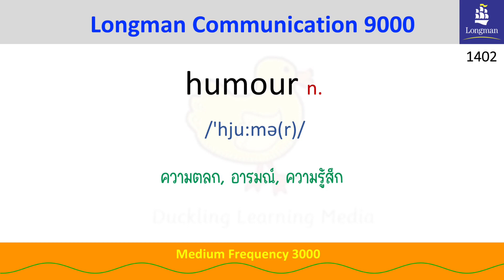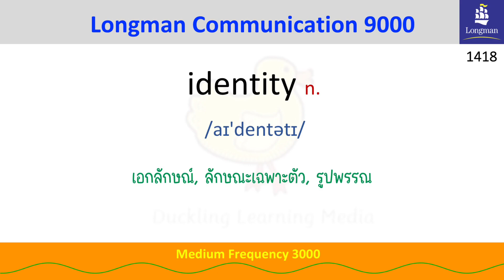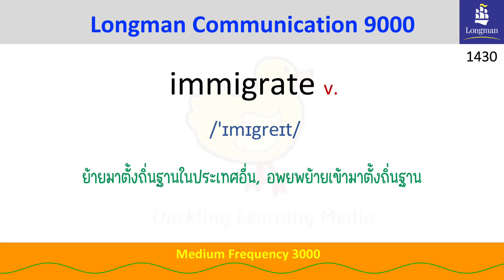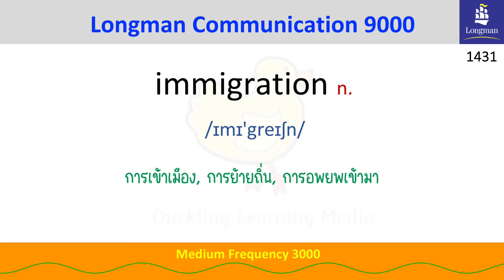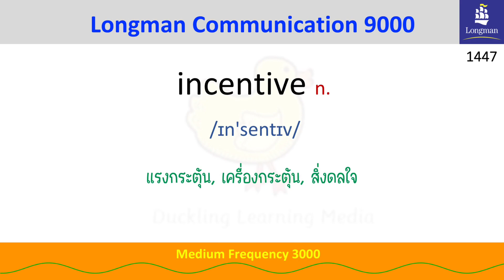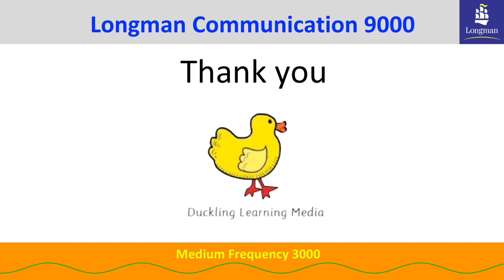EP.29 - Medium Frequency - Longman Communication 9000 - 50 words